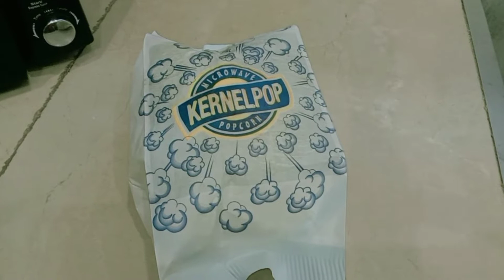Nabeeha made Popcorn 🍿🍿😋😋